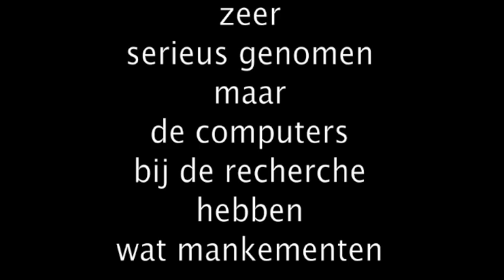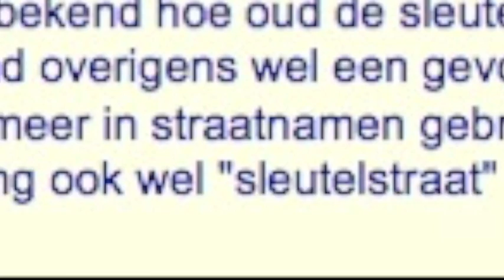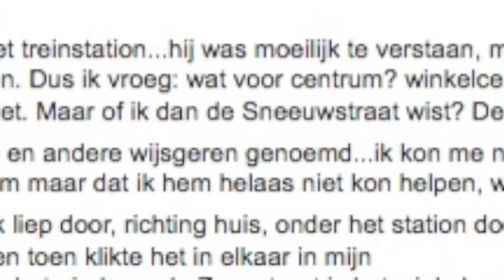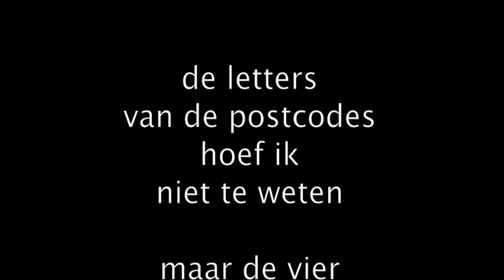Zoektocht naar Nemesis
We hebben tips binnengekregen over de verblijfplaats van Nemesis, maar de computers laten het afweten... aan de deelnemers de opdracht om de postcodes terug ten vinden...